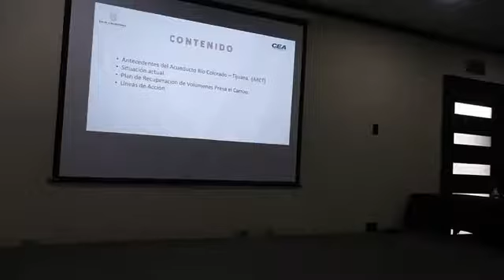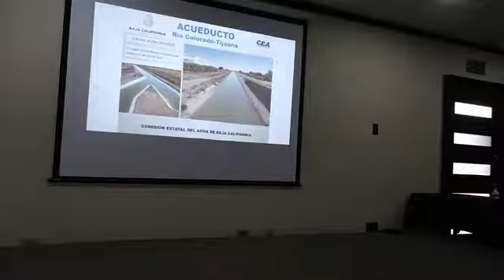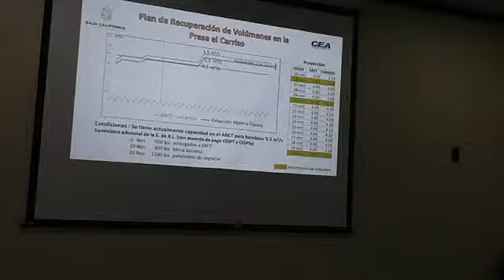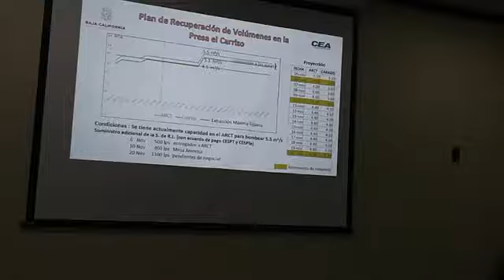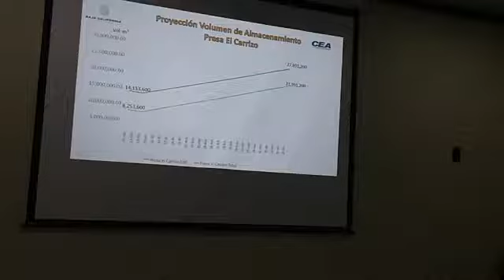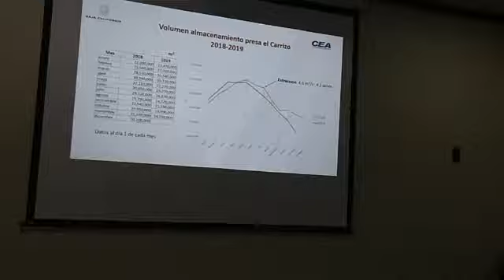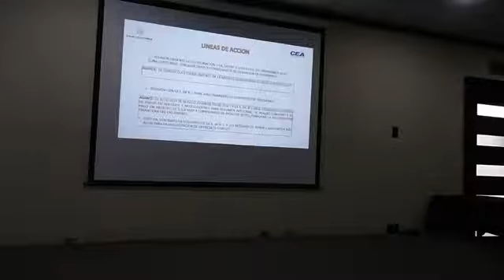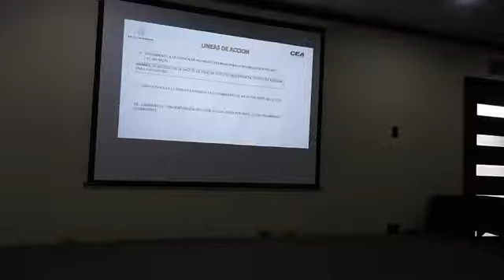Sesión de comisiones Unidas Energía y Recursos Hidráulicos y Comisión de Asistencia Social y Deporte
Sesión de comisiones Unidas, Energía y Recursos Hidráulicos y Comisión de Asistencia Social y Deporte , tema: la falta del agua en Baja California.
Acude, el director de la CEA y de la CESP de Tijuana, Tecate, Ensenada y Mexicali.